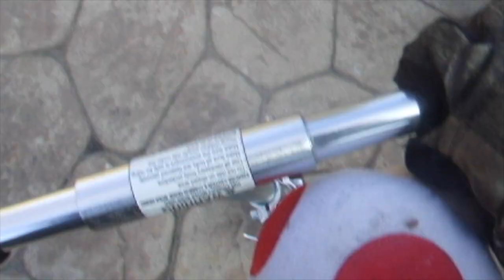Mr. Creeper - The Mental Scooter Commecial!